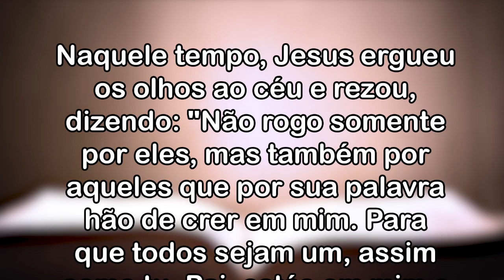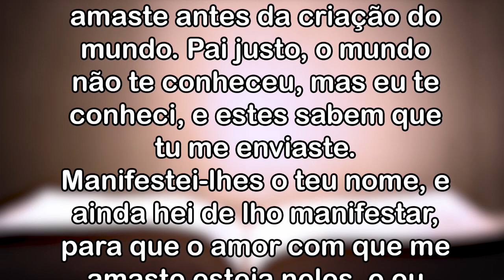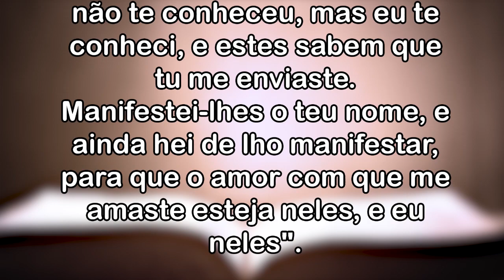Bênção da Noite 16.09.2022 - Padre Robson Oliveira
Bênção da Noite 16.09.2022 - A Unidade nos fortalece!
Neste Evangelho desta bênção da noite de hoje, Jesus roga pela unidade dos cristãos desde os apóstolos até nós que acreditamos na Sua Palavra. Jesus revela que nos concedeu a glória que recebeu de Deus a fim de que possamos dar testemunho ao mundo de que Ele é o Enviado do Pai. No entanto, o mundo só irá reconhecer que Jesus é O enviado do Pai, quando nós, os cristãos, vivermos a unidade, compartilhando o Amor do Pai que Jesus veio trazer para nós por meio do Espírito Santo. A melhor maneira de dar testemunho de que realmente cremos em Jesus Cristo e que Ele é o nosso Senhor é viver a unidade nos nossos relacionamentos. A unidade é uma demonstração de que nascemos de Deus e somos Um com Ele, porém dependemos Dele.